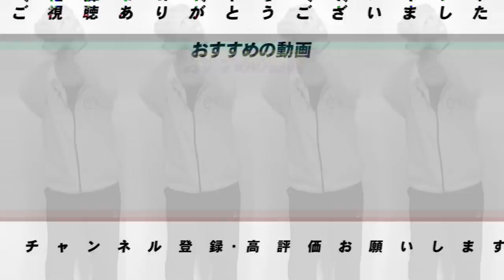【作業用・睡眠用・聞き流し】巨人阿部慎之助さんとのコラボ動画を一気見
■阿部さんの動画はこちらから個別で見れます！